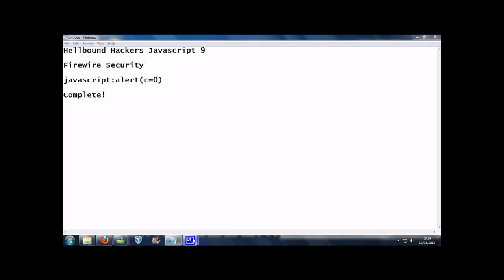iExploitTube Episode 26 Hellbound Hackers Javascript 9